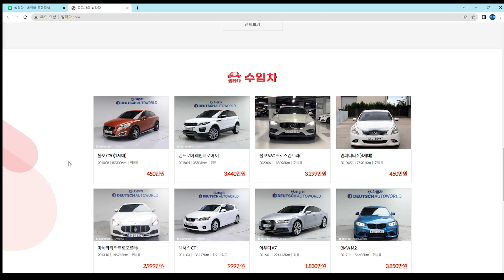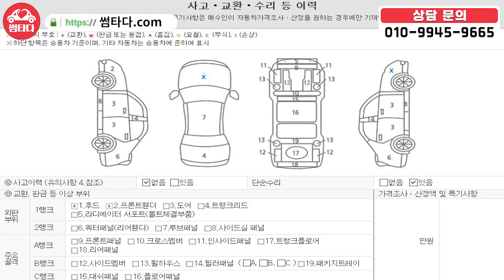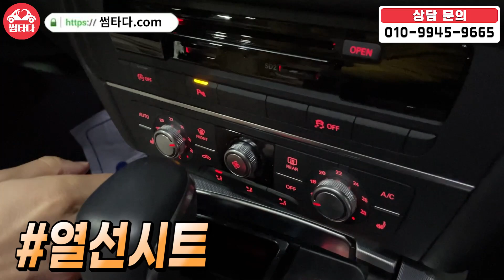신차 비닐도 안땐거 보이세요?? 18년식 4만키로인데,,, 아무리 이 차가 할인해준다 한들 아무리 경쟁사에 밀린다 한들! 이 가격은 진짜,,,